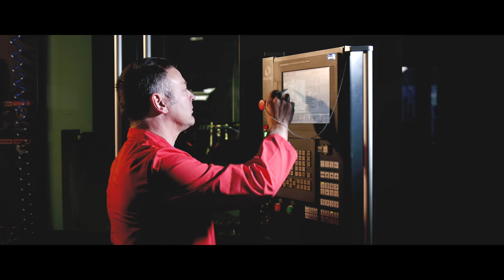LOOK - made in Italia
“Noi di LOOK - made in Italia siamo esattamente così, come ci vedete e lo possiamo affermare senza compromessi, guardandovi dritti negli occhi”.

“In LOOK - made in Italia we are exactly like that, as you see us and we can affirm it without compromise, looking you straight in the eye”.